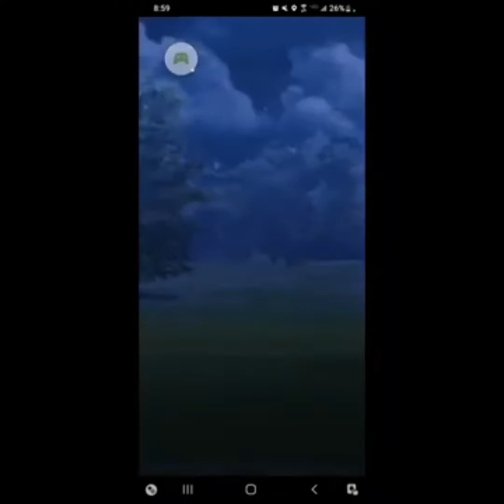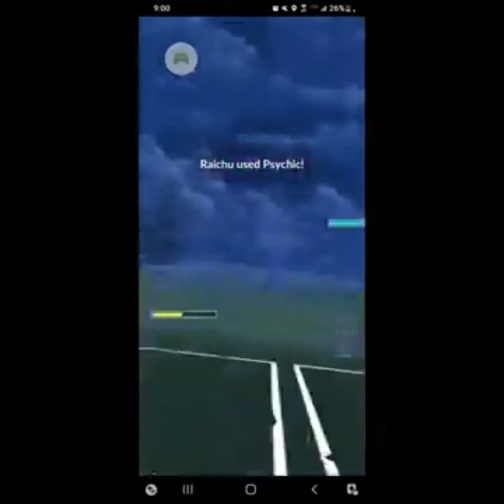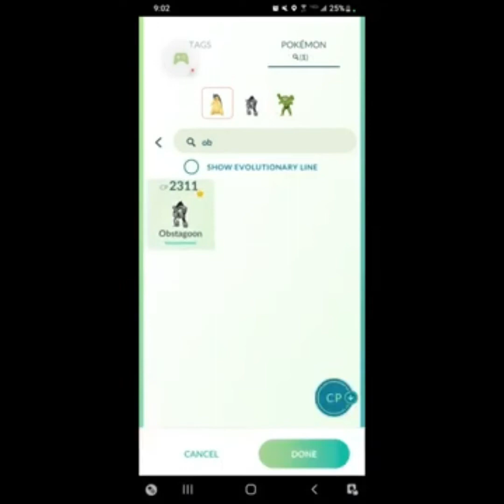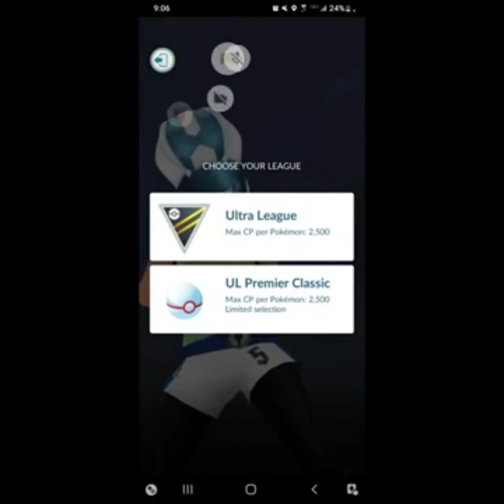PVP: Obstagoon is a monster in the ultra league premier battles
Three battles starring Obstagoon.